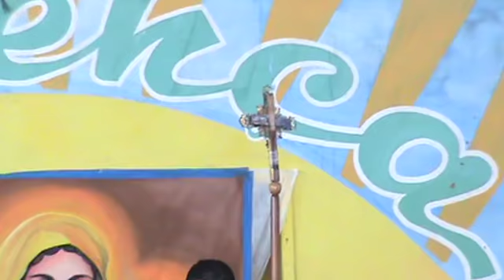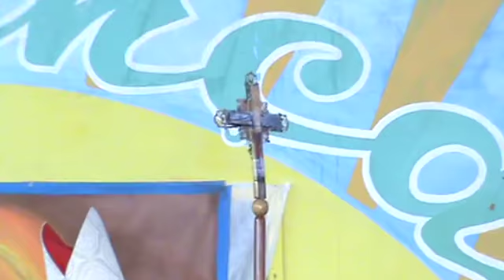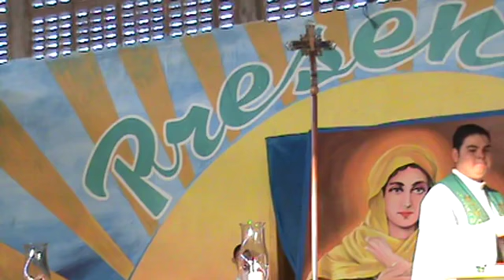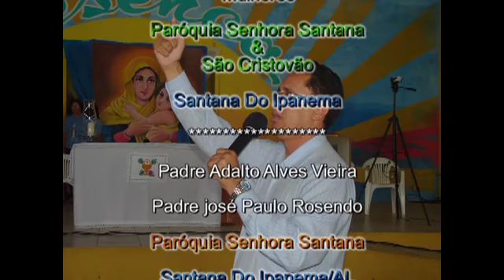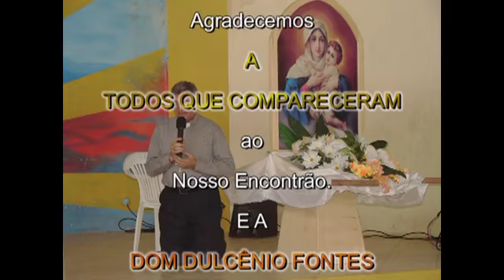IIº Encontrão Setor Santana Terço dos Homens em Santana do Ipanema AL 28 08 2011 2